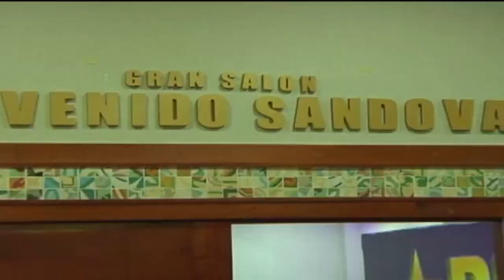Comité Central PLD complace a Leonel y a Danilo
El Partido de la Liberación Dominicana escogió una fórmula que le permitió complacer las posiciones de las facciones que lideran el presidente Danilo Medina y el expresidente Leonel Fernández, evitando así una confrontación en la reunión de su Comité Central para decidir el método de elección de sus candidatos para las elecciones del 2020.